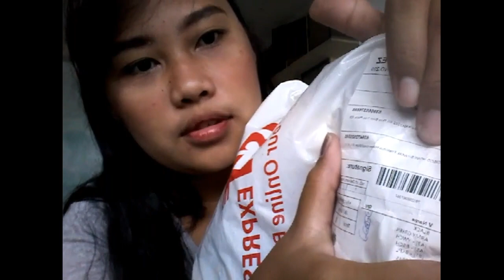Shopee Haul | Bow Ribbon Puff Sleeve Square Neck Tops | Korean Ruffled Sleeve V-Neck| Tin-tin TV